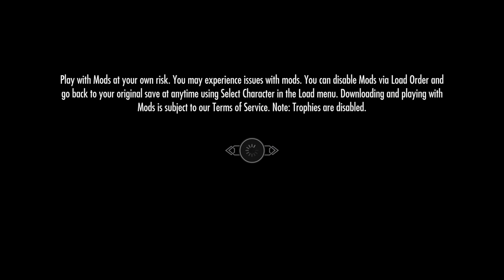Lets Play Skyrim - Vanilla